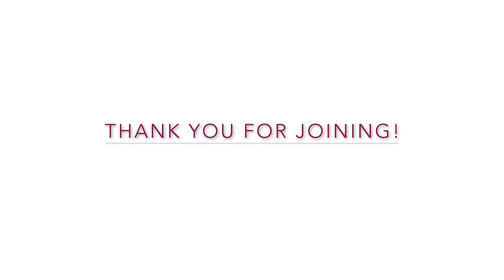Yin Yoga | Repose Liver & Gallbladder Meridian 19APRIL20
Yin Yoga practice with me, hosted by Repose Studio. This flow will take you through the Liver & Gallbladder Meridian lines - covering the sides of the body and legs.

1 hour practice.

Join in with weekly online classes!